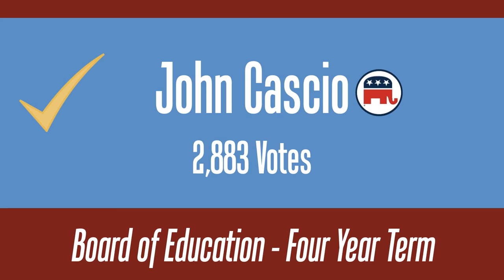2017 Election - Unofficial Results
The unofficial results from Tuesday's municipal elections.